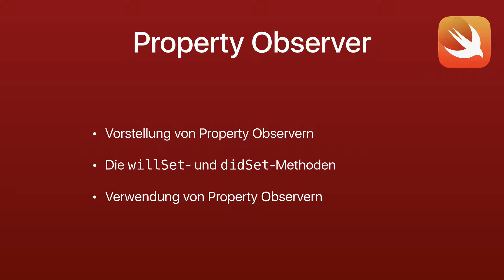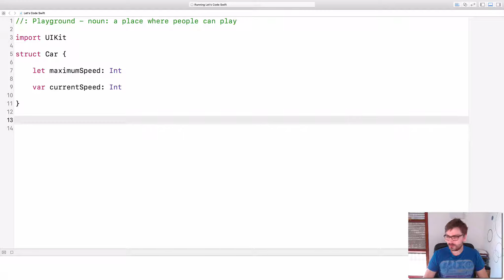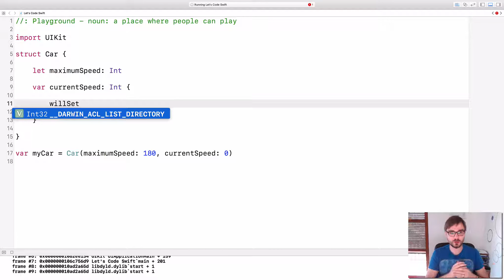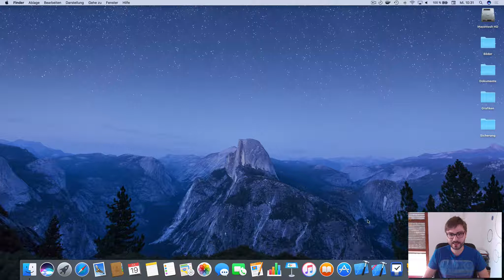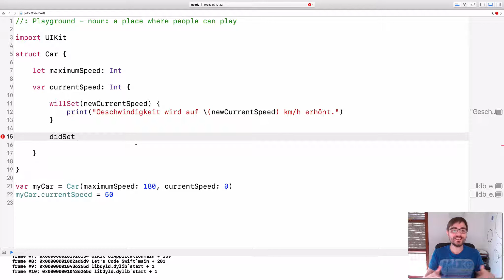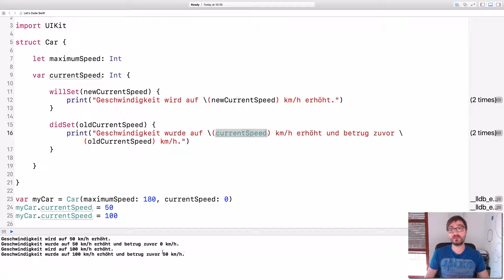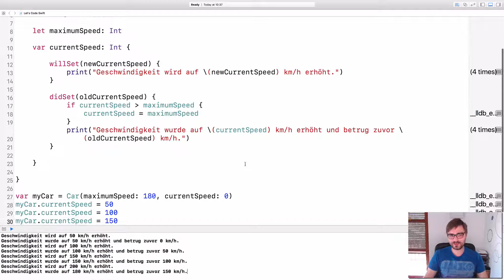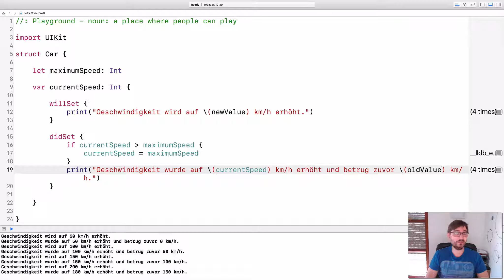Let's Code Swift | Lesson #47 | Property Observer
Themen:
- Vorstellung von Property Observern
- Die willSet- und didSet-Methoden
- Verwendung von Property Observern